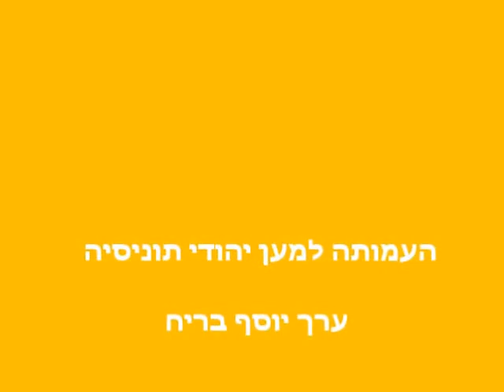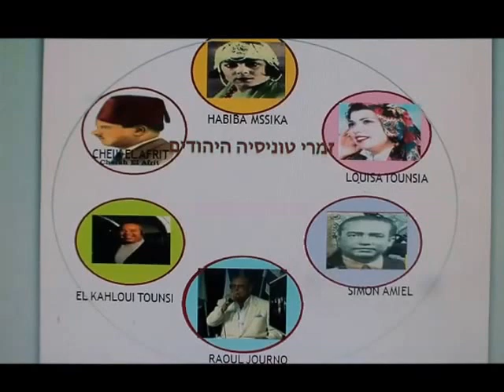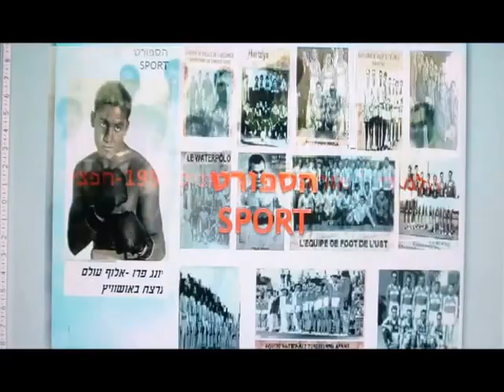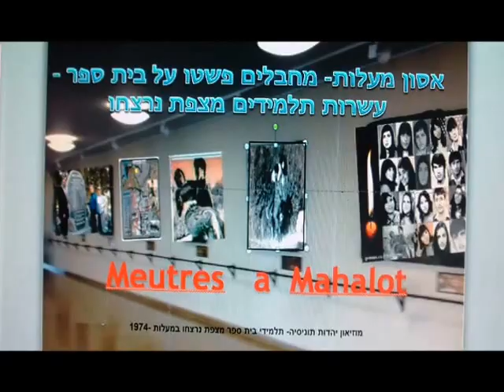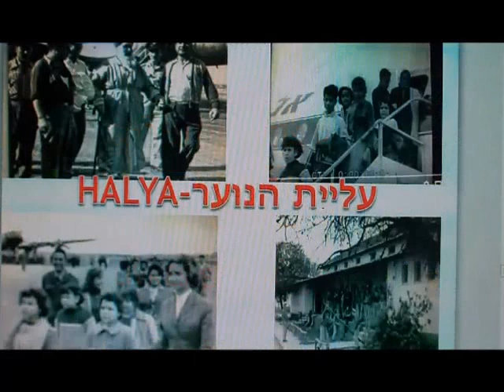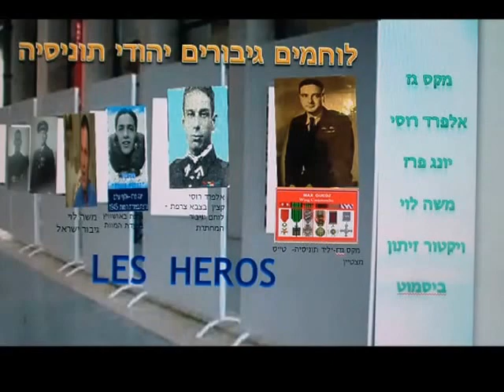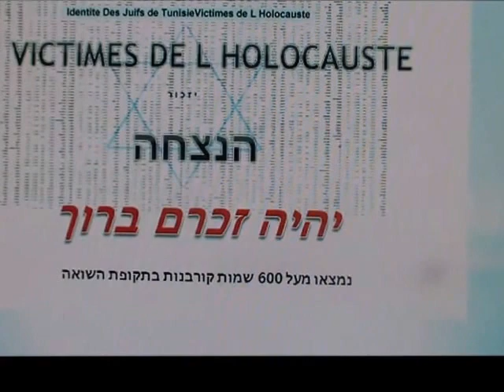מוזיאון יהודי תוניסיה בר יוחאי עם מיכאל סיטבון